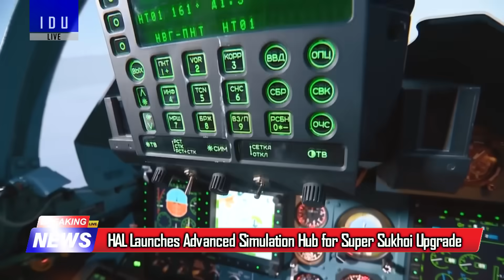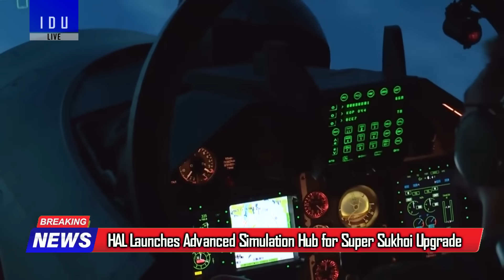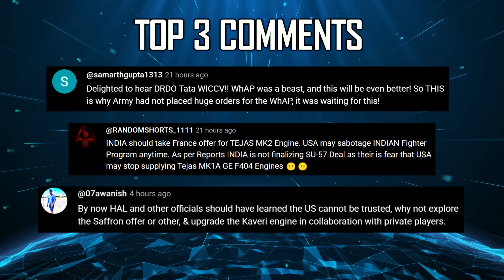Indian Defence Updates : Brahmos-2 Clear,Super Sukhoi Hub,Sky Sting ToT Offer,2nd Dry Kaveri Test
1. Pakistan Navy Chief reviewed operational readiness at forward posts in Creeks area
2. Rafale's “Shot Down” in Pakistani Propaganda to Join Cope India Drills
3. Over 20 Nations Eye Joint Air Drills with IAF
4. Indian Army Cracks Down on GPS Dependent Drones
5. Indian Army pushes local loitering Munition makers for Surge Capacity
6. Indian Army Forms ASHNI Drone Unit
7. IAF Deploys Inflatable Decoys to Confuse Enemy Recon Near Borders
8. MoD enters cost negotiations for 48 Heavyweight Torpedoes to arm 6 Kalvari Class Fleet
9. India Russia to Co-Develop brahmos2 Hypersonic Missile
10. Israel open to ToT of Sky Sting BVRAAM to India
11. HAL Launches Advanced Simulation Hub for ₹63,000 Crore supersukhoi Upgrade
12. GTRE to accelerate Kaveri Engine Testing : D2 & D3 Endurance Trials in 2026 : Qualification for D4 & D5 to Follow